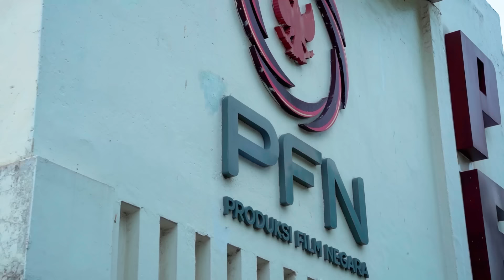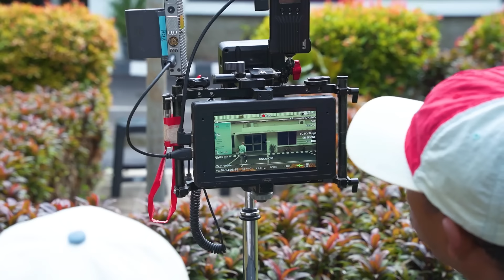DIBALIK LAYAR "BAIK DAN BURUKMU, TUHAN YANG TAHU" - SHOOTING BARENG CLIQUERS LAG!!!